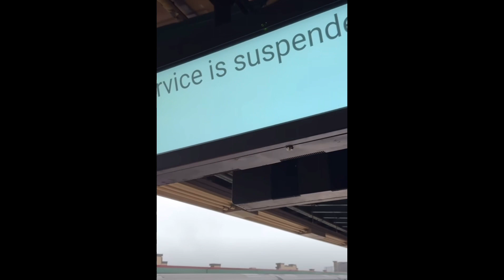The NYC Subway 10 ft below sea level⁉️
What will nyc subway become a sea levels rise in the city? Something must be done or else.